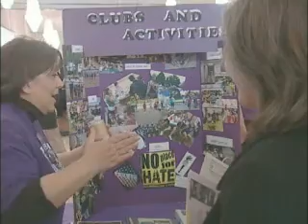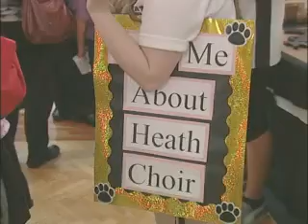Local fifth-graders learn about their middle school options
On January 19th, Greeley-Evans School District 6 hosted a middle school expo at the UNC Student Center, giving fifth-grade students and their parents a chance to learn about the classes, programs, and activities that are available at D6 middle schools.